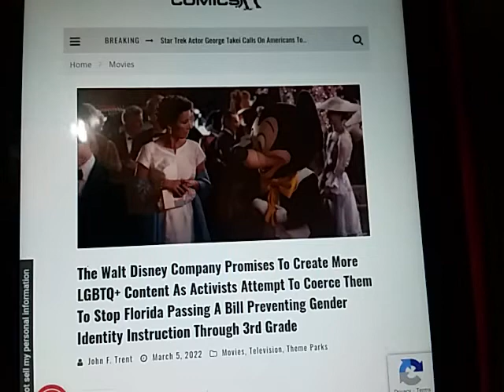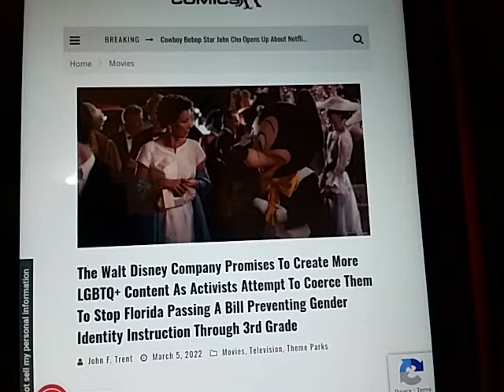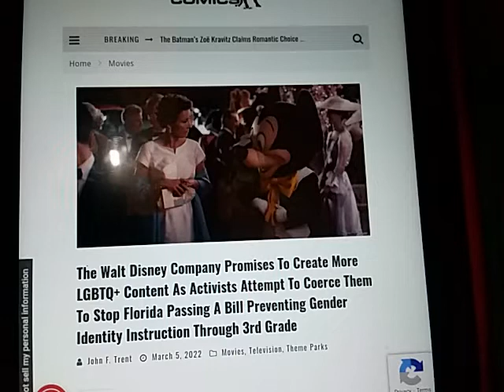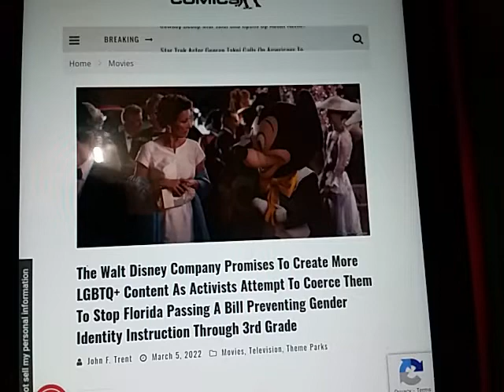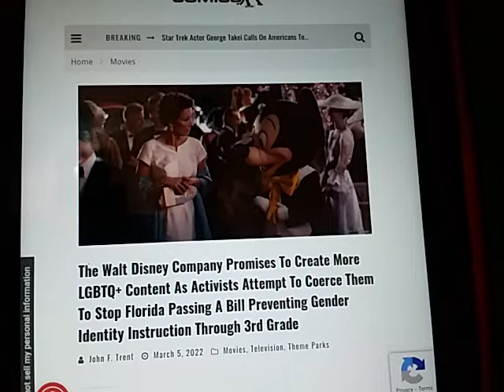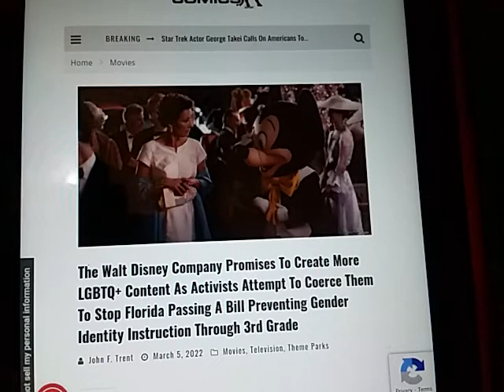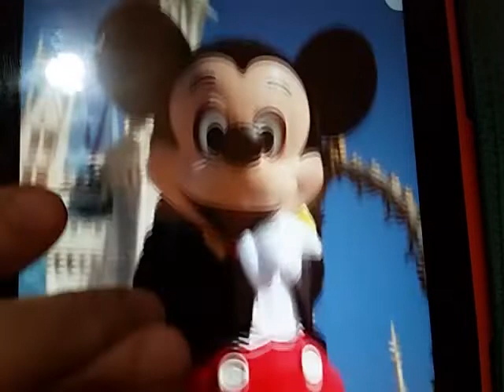The Disney CERN gateway to hell theme park, the ride never ends.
Bitcoin below.

"Liberty Devices"

-   Crypto

ethereum:0x1134B1773c2E72fcAcfe2D91A4D7372CE25ff85A

ethclassic:0x0e77d28D7187E5639c32dA633Cc138997aAFd5A6

bitcoin:bc1q5a4yk7369yl9cc6rfqe95vxm5q026pv7vgp5qs

dogecoin:DDwNCfsmpPHwpissuKrw9agqS99UjtFJ7n

lbry:lbc1qrwc2nfm83pgytfwqakspakez95eusj2crf2m7f

litecoin:ltc1qr8cgzsk2v3qc26hgunsf43359heux9hd43uen3

monero:46kWgk9fTybX5jtMyaDD6K1QpQMinLu2i1MFuG1uBQqHhA9B7qN7gpTP5uo3Nz2jTQZnXv6MpawG51qGs8B1po9SVkHeovq

bitcoincash:qrvrff5amn8s23h2xlkqhsfzltryzym3f5yjwe9dxh